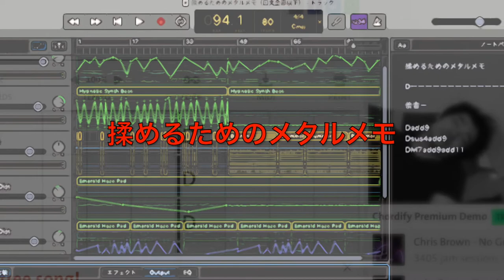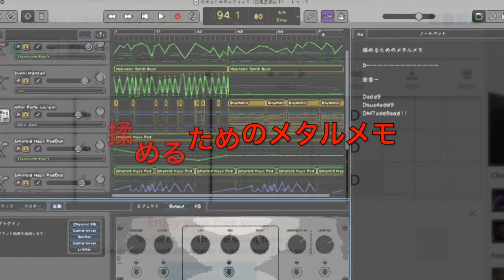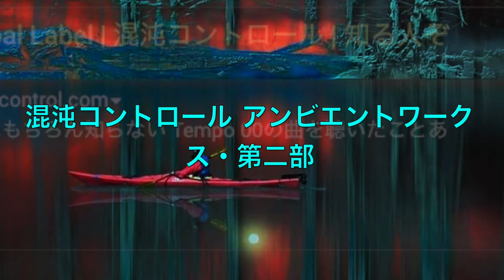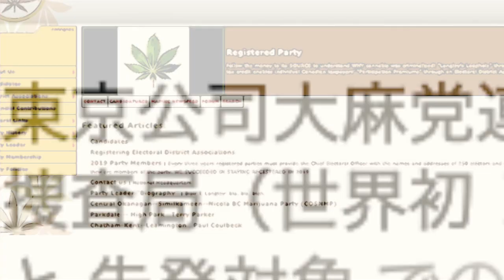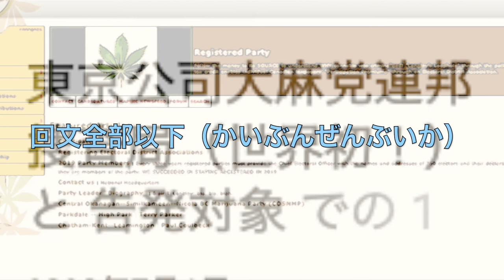「揉めるためのメタルメモ」「混沌コントロール アンビエントワークス第二部・回文全部以下」より